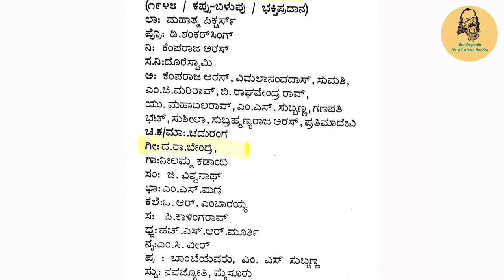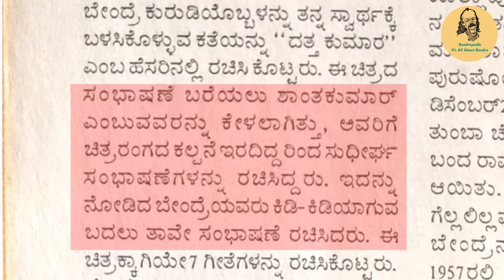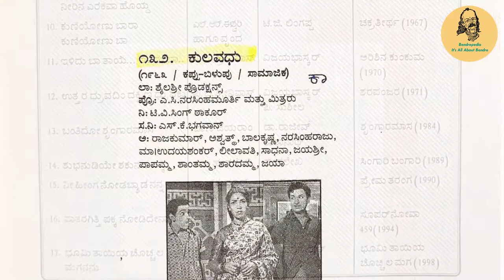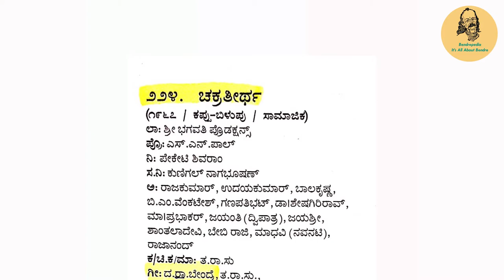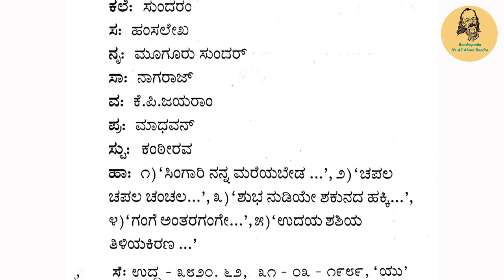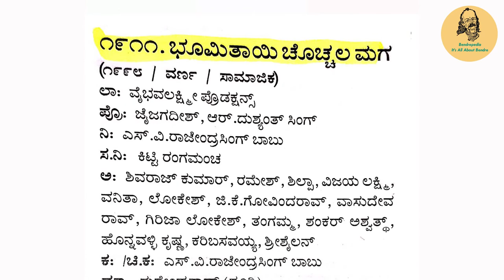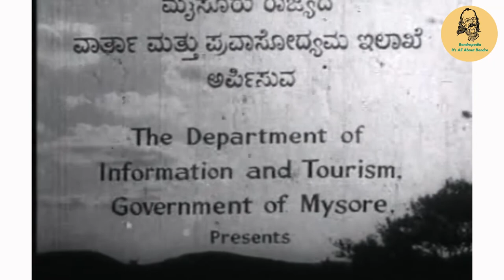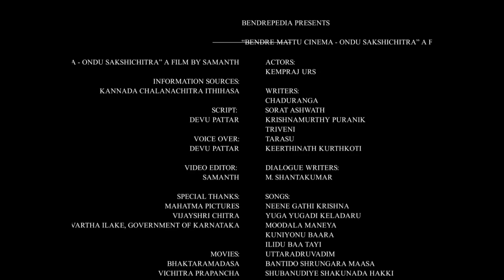ಬೇಂದ್ರೆ ಮತ್ತು ಸಿನಿಮಾ| Bendre and Cinema - A Documentation | Bendrepedia | Da. Ra. Bendre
BENDREPEDIA PRESENTS
“BENDRE MATTU CINEMA - ONDU SAKSHICHITRA” A FILM BY SAMANTH

INFORMATION SOURCES:
KANNADA CHALANACHITRA ITHIHASA

SCRIPT:
DEVU PATTAR

VOICE OVER:
 DEVU PATTAR

VIDEO EDITOR:
SAMANTH

SPECIAL THANKS:
MAHATMA PICTURES
VIJAYSHRI CHITRA
VARTHA ILAKE, GOVERNMENT OF KARNATAKA

MOVIES:
BHAKTARAMADASA
VICHITRA PRAPANCHA
BHAKTA MARKENDAYYA
KULAWADU
BELLIMODA
CHAKRATEERTHA
ARISHINA KUMKUMA
SHARAPANJARA
SHRUNGARAMASA
AAGHATA
SINGARI BANGARI
PREMATARANGA
SUPERNOVA 459
BHOOMI TAYIA CHOCHALA MAGA
ANTARANGADA MRUDANGA
CHITTE
BELADINGALAGI BAA
AA ONDU NOTU

PRODUCERS:
SHANKAR SINGH

DIRECTORS:
PUTTANA KANGAL
K. S. L. SWAMY (RAVEE)
PATTABIRAMA REDDY
CHANDRAHAS ALVAR
S. V. RAJENDRA SINGH BABU
RATNATANY
B. SURESH
GIRISH KARNAD

CINEMATOGRAPHER:
GOVIND NIHLANI

MUSIC DIRECTORS:
G. VISHWANATH
P. KALINGRAO
G. K. VENKATESH
VIJAY BHASKAR
T. G. LINGAPPA
RAJEEV TARANATH
V. MANOHAR
KOUSHIK
BHASKAR CHANDARVARKAR

SINGERS:
NEELAMMA KADAMBI
S. JANAKI
L. R. ESHWARI
P. B. SRINIVA
P. SUSHEELA
VANI JAYRAM
KUSUMA
RAJKUMAR BHARATI
DR. RAJKUMAR
S. P. BALASUBRAMANYAM
C. ASHWATH
DR. CHANDRASHEKAR KAMBAR
KALAVATI PUTRAN

ACTORS:
KEMPRAJ URS

WRITERS:
CHADURANGA
SORAT ASHWATH
KRISHNAMURTHY PURANIK
TRIVENI
TARASU
KEERTHINATH KURTHKOTI

DIALOGUE WRITERS:
M. SHANTAKUMAR

SONGS:
NEENE GATHI KRISHNA
YUGA YUGADI KELADARU
MOODALA MANEYA
KUNIYONU BAARA
ILIDU BAA TAYI
UTTARADRUVADIM
BANTIDO SHRUNGARA MAASA
SHUBANUDIYE SHAKUNADA HAKKI
PATARGITTI PAKKA
ANTARANGADA MRUDANGA
YARIGUHELONA BYADA
SAACHIDANANDA
KURUDA KANCHANA
NAAKU TANTI